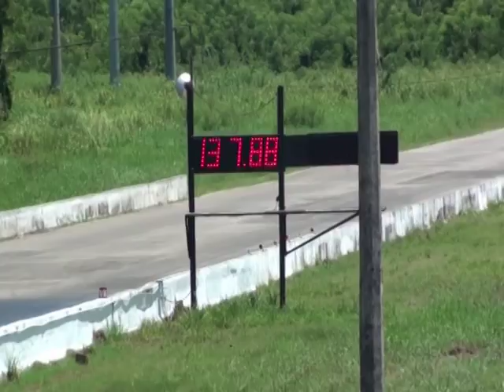lasegunda copa cheo gomez carecibo motorsport 9-4-2011 wapacha calito diaz y carlos pare